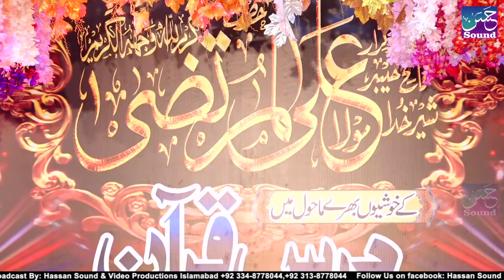Manqabat e Mola Ali - Sada Ty Eman Aye Ali Moula | Azmat Sabri | Hassan Sound